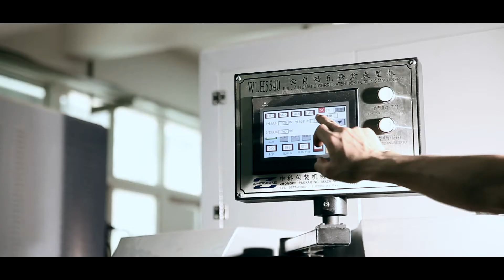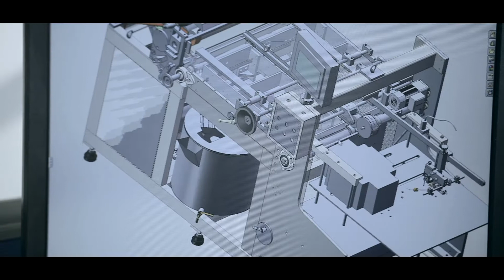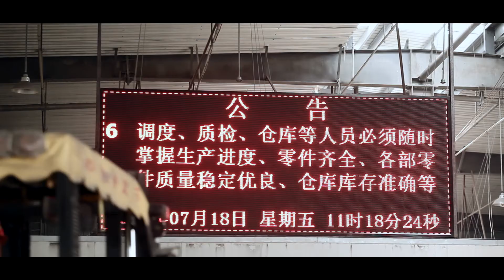Box Forming Machine,China Box Making Machine manufacturer